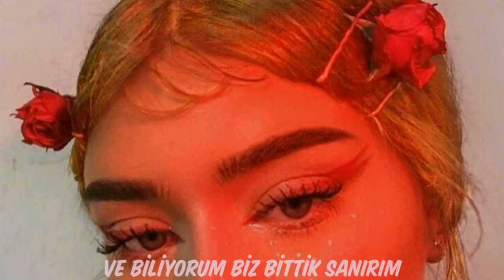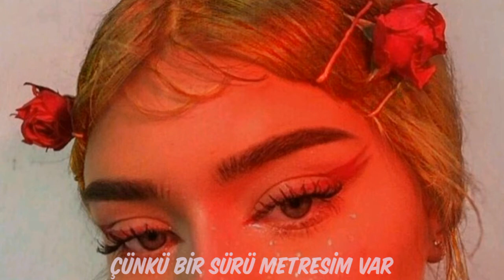billy bueffer & jared anthony - insecure (türkçe çeviri)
I think that i'm into her
But I know that I'm insecure
So, I don't think I'll talk to her
But damn I'd like to rock with her
Yeah, I think that I'm into her
Yuh probably way better off
Like never mind
You told me that you had enough
Like minimize
But tell me why you clueless
And all my hittas shooters
And everybody sound the same
They say they ain't suit us

But watch out how I stack my bank now
I made it out the mud
If I ever said I love you
I just said that just because
How the fuck can someone love you
If you do not have the trust
I'm feeling gang right now
Cuz I'm hanging with the thugs
I'm who she play right now
Cuz I finally got my buzz (yeah yeah)
Feeling like Beanie Sigel (yeah yeah)
Run it up like the needle
She don't wanna play
That's why she leave
Tell me where we stand
You can break my heart
But you won't break again no no
But tell me where you went
And I know you're gone
And I know we're done I guess
But don't you hear me calling calling
Don't you catch me falling falling
Like you don't want no part at all (you don't want no part at all)
You'd probably rather watch me fall (you'd probably rather watch me fall)

But damn I'd like to rock with her (yeah, yeah)

I'm just looking for a girl who be hella holy
She don't need to talk to me with a Roley
I'm just looking for the one girl
That can show me
That somebody loves me
I ain't lonely
'Cause I got a lotta side chicks
Tryna blow me
They just want me, I'm rich
You below me
Got me thinking I'm shit like a phony
Used to be a side kick
Now ya owe me
Imma take her for the win
I ain't really gonna stall
Maybe take her for a spin
Imma take her to the mall
Everywhere I'm going in
Yea I'm finna buy it all
Put the money in the bag
I ain't ever gonna fall
And I'm always on the scene
Imma put it on the gram
I don't listen to a thing
Don't tell me who I am
Unless you're talking about the green
I don't really give a damn
Cause the money everything
All I really want is bands, yeah